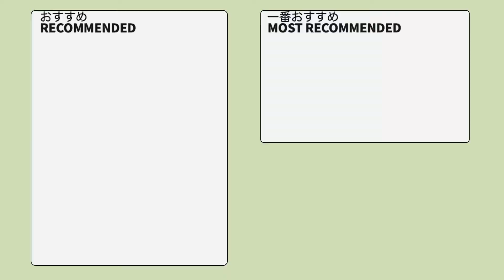058_ガーディ_Growlithe ラキューでポケモンの作り方 /// How to make LaQ Pokémon【こいぬポケモン】 赤緑 【簡単】 ポケモンボール